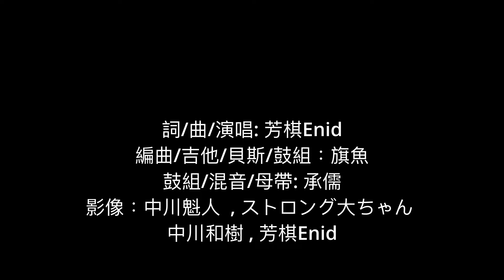第19屆舊愛新歡｜094 Take it easy啦｜芳棋與快樂小夥伴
｜選用詩詞｜
1908-唐 王維〈送別〉

｜歌詞｜
下馬飲君酒   問君何所之
君言不得意   歸臥南山陲
oh～ 但去莫復問  白雲無盡時

主歌
你最近是否不得意
心情Down到谷底
找不到那個純真的自己
不過沒關係 音樂可以帶著你
找到存在的意義

前副
Take  it  Easy Easy
讓煩惱沉在海底
讓我們   一起 一起
去一個快樂的天地

橋段
就讓我們一起       隨著白雲躺在天際
什麼都不必多說 放空自己

｜創作簡介｜
在每日汲汲營營的日子裡 終於抽空可以給自己放個長假 逃離一下，令人窒息的人事物 回日本之後把日本的風景 放慢了生活的節奏 把街道熱鬧的樣貌呈現在影片裡 也希望在一首歌的時間裡面 可以讓自己離開紛擾的是非 吵雜的世界 大家一起chill吧